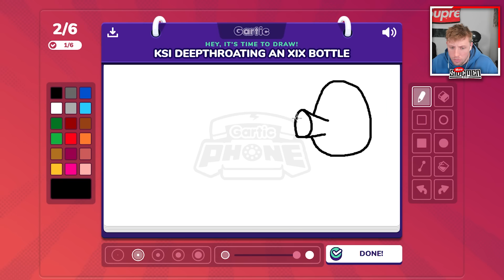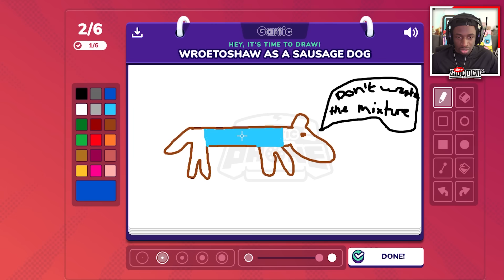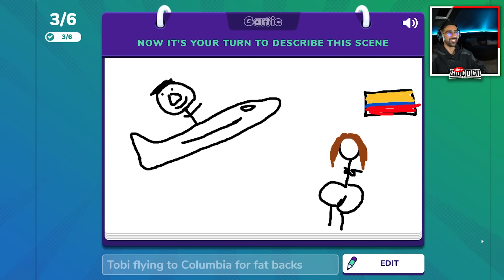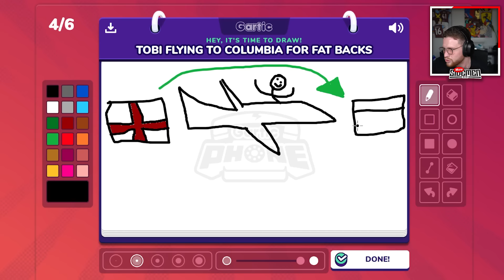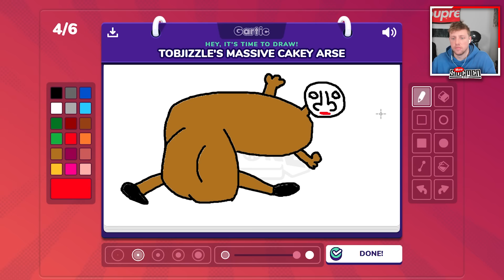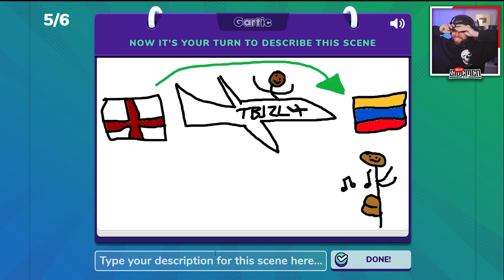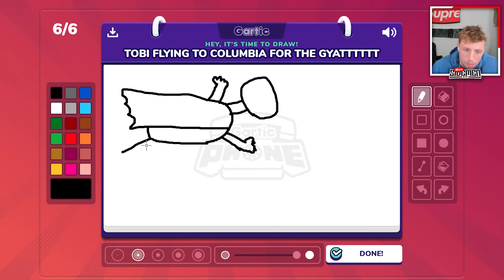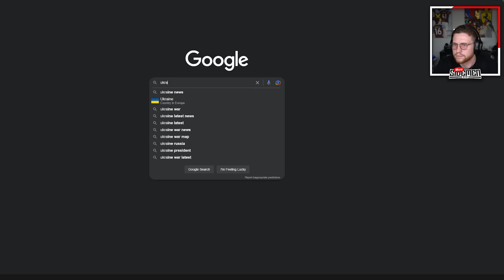SIDEMEN GARTIC PHONE: OFFENSIVE EDITION